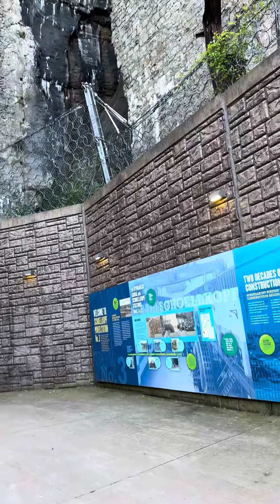Conociendo este lugar/ frontera de Estados Unidos/ y Canadá